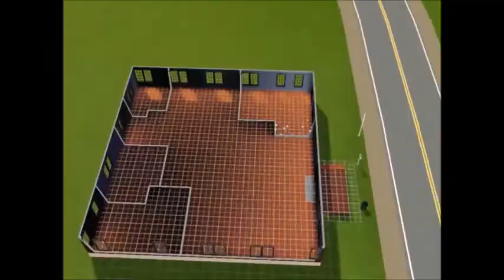Sims 3 Speedbuild- The Coated Nut.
I Made This Weird House On Sims To Do Something Different And To Thank You All So Much. For Hitting 70 Subs Ill See Ya'll In The Next Video Talk Later Bye!